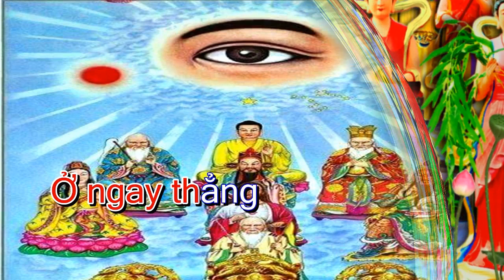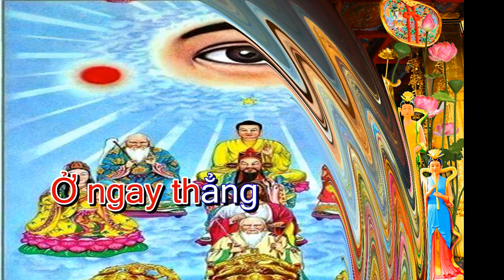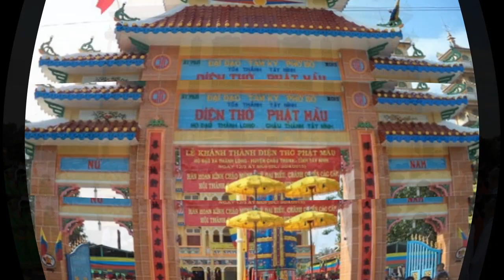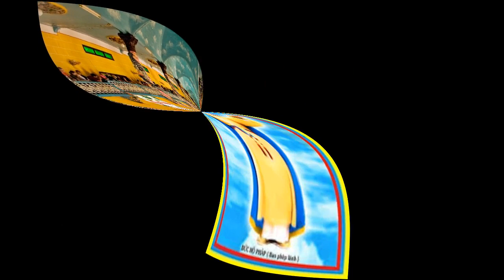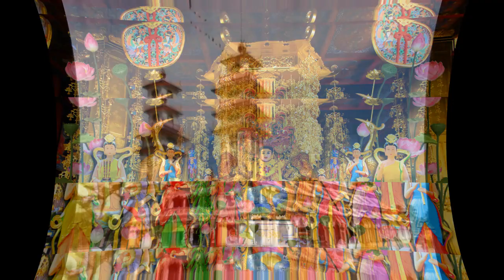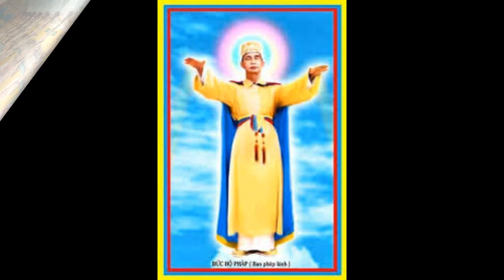HỌC ĐẠO CẤP CAO ĐẲNG Phần 17 SO SÁNH CAO ĐÀI VỚI CÁC TÔN GIÁO KHÁC